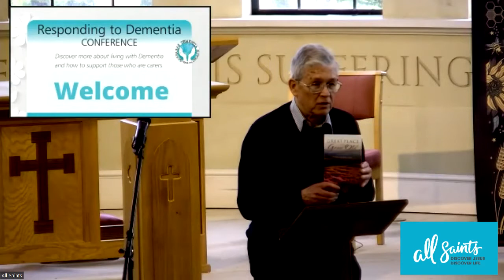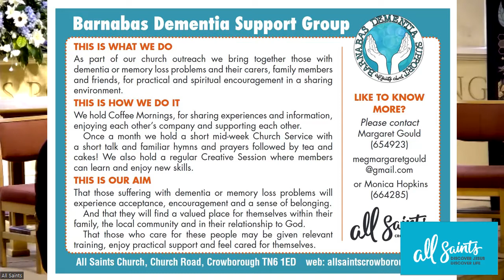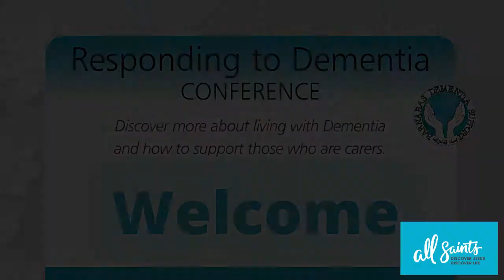Responding to Dementia conference Q&A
Responding to Dementia conference 26th March 2022
Recommended reading and Q&A during the 2nd session.